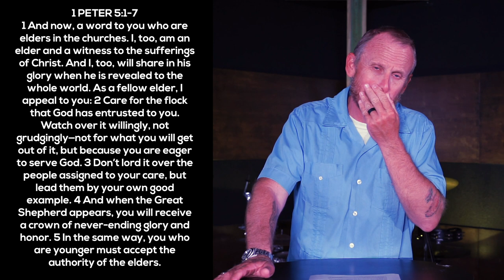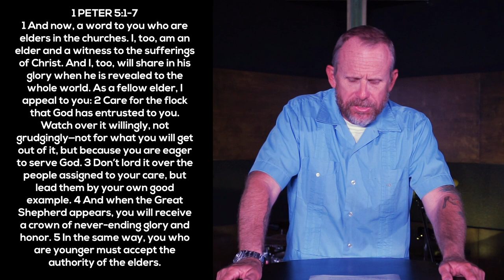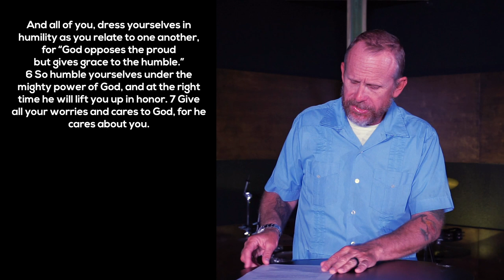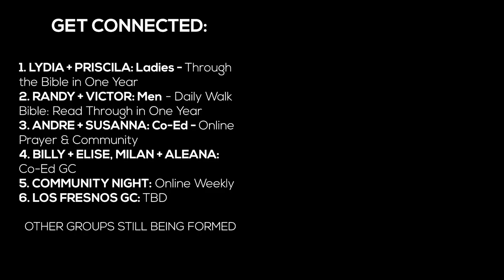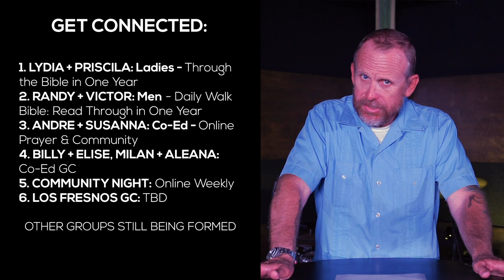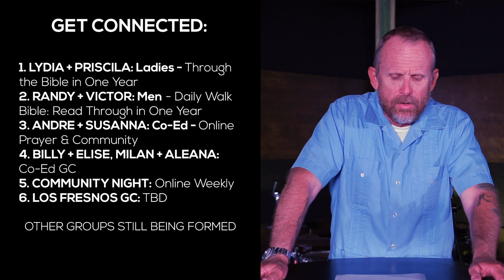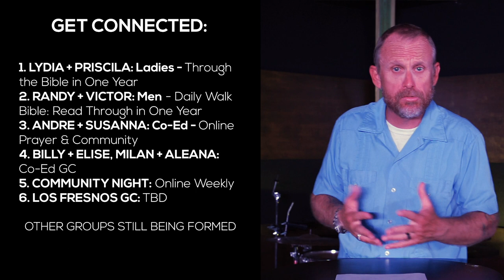"A Community Recipe for Dealing with Suffering"